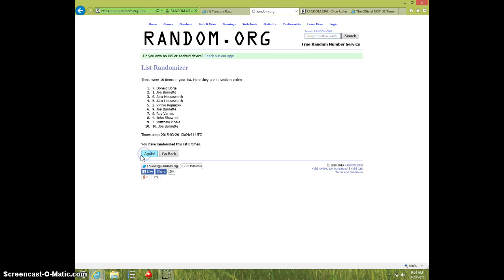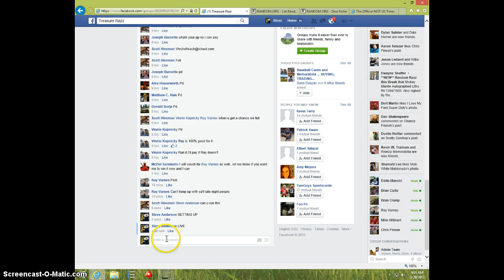ROLL OF SILVER DIMES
SCOTT HINEMAN